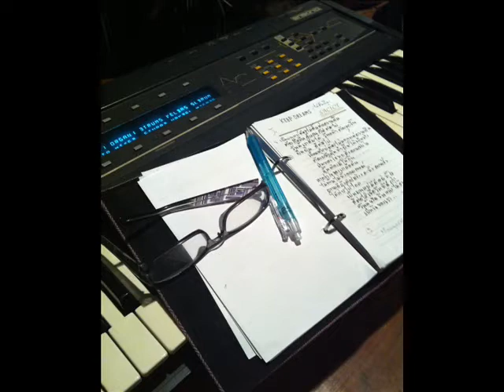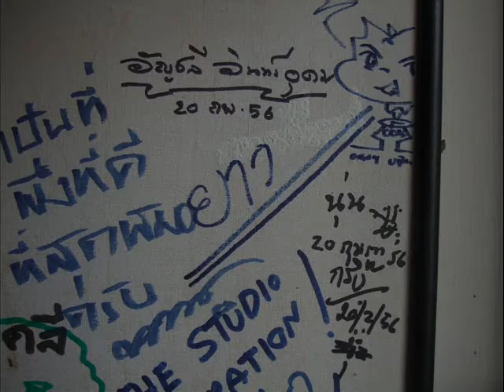คิดถึง Miss You - Anchalee Inudom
คิดถึง ถึงใครคนหนึ่ง
ที่ซึ่ง อยู่ไกลแสนไกล
ส่งรัก ให้โบยบินไป
ส่งใจ ให้ถึงมือเธอ